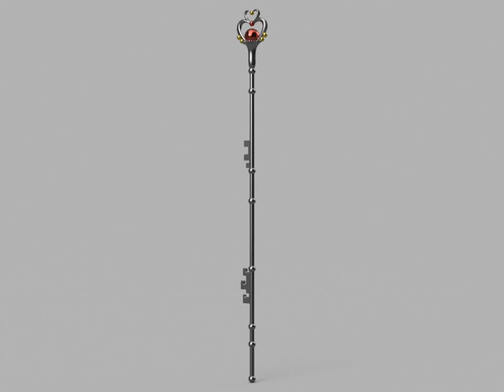Sailor Pluto Staff Render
Rendered in Fusion 360